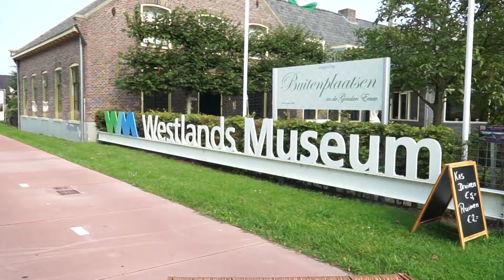Westlands Historische motorendag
Historische motoren dag in het Westlands Museum
Ploegen , Oudefreesmachine en Waterpompen ………..
Het was gisteren een oudewetse motorendag in en rond het Westlands Museum diversen bezoekers konden zich vergapen aan diversen oude motoren die veelal stationaire draaide wat dan weer zorgde voor veel lawaai en kabaal dat als je iets wilde vragen  dat je dan best wel moest schreeuwen tegen de eigenaar van deze oude machines .
Want je hoorde eigenlijk alleen maar een beetje geplof en gekraak van deze machines maar de liefde die deze eigenaar geven kan je zien op hun gezicht .
Er zijn zo’n 200 bezoekers over de hele middag geweest